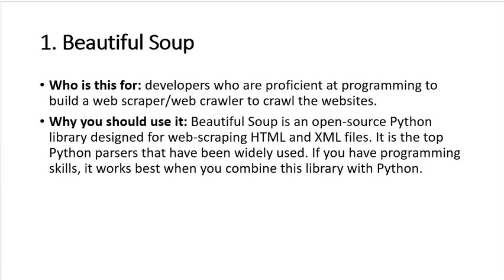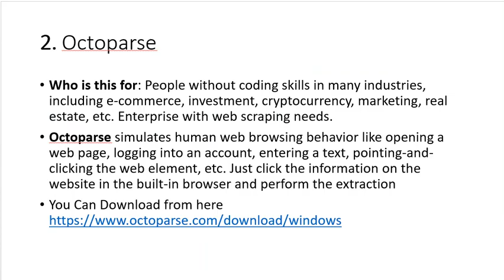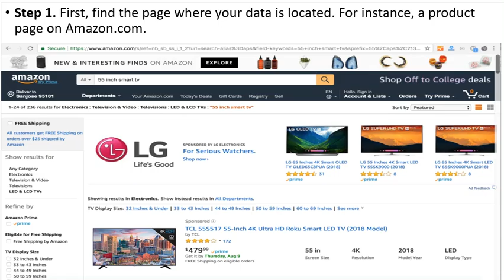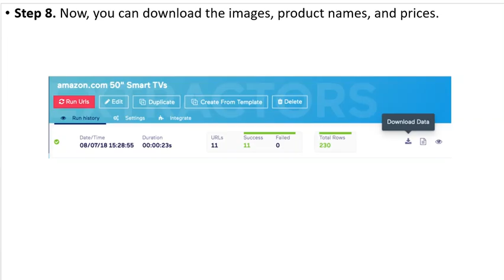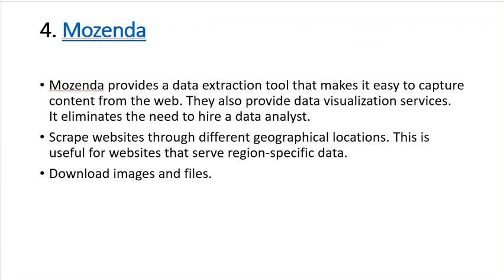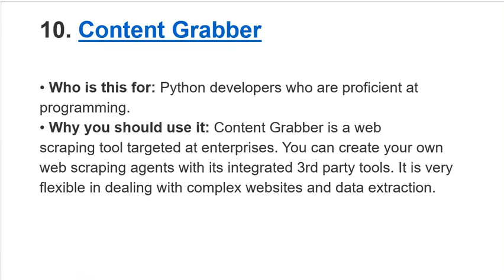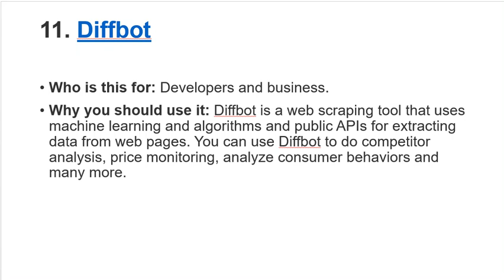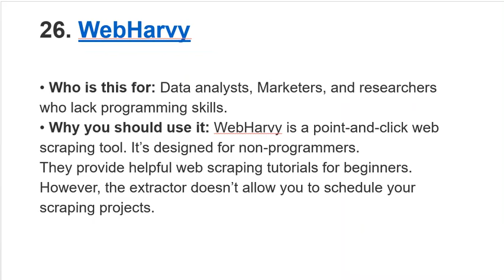Data Scrapping 27 Tools | Zeeshan Usmani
Zeeshan Usmani Exceptional leader in data sciences with 12+ years of experience in leading medium to large size teams across diverse geographic regions. I’ve managed budgets upwards of 150 million dollars and am also able to be hands-on within data science, blockchain, and artificial intelligence. Developed and groomed career paths for mid-to-senior level data scientists and technical managers. Actively seeking Director/VP/C-level positions for data analytics, products, strategy, governance, policy, applications, and restricting misuse.